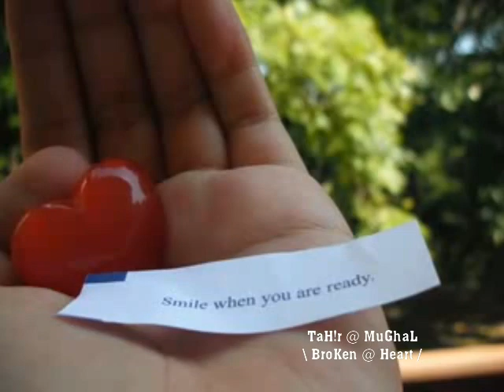Main Bhool Jaoon Tumhe by TaH!r @ BroKen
TaH!r MuGhaL \ BroKen @ AnGeL /
Facebook.com/Tahir.Mughal.94